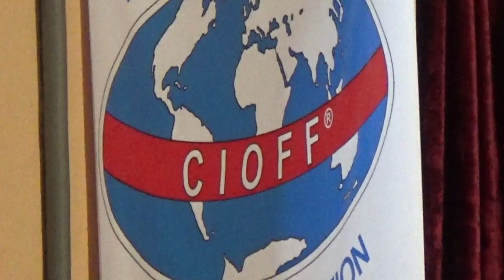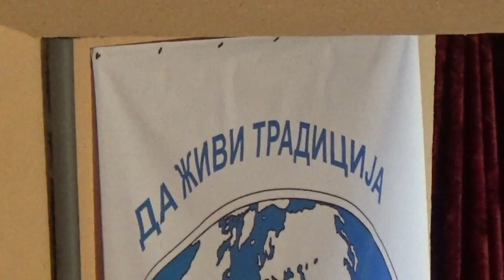KUD "Sava Jeremić" Ražanj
Created with Wondershare Filmora Snimanje svega po malo je moj hobi.Na mom kanalu ipak dominira fudbal,koji volim i pratim...zarazih se od malih nogu.Ređe se mogu videti i drugi sportovi,folklor ili neka javna događanja.